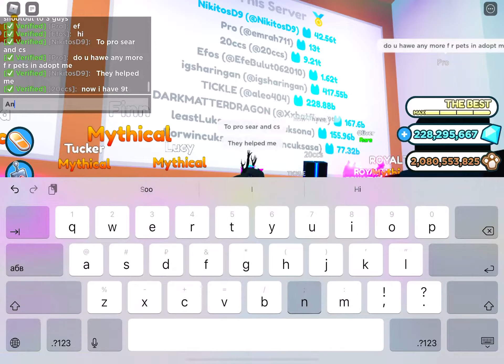Thx to those pros for donations